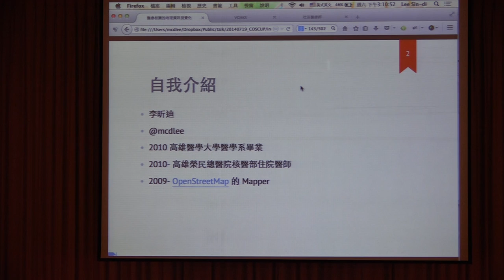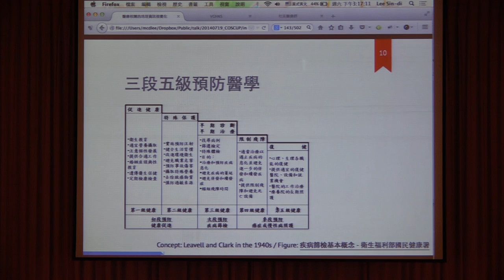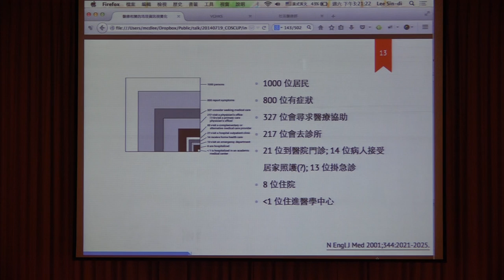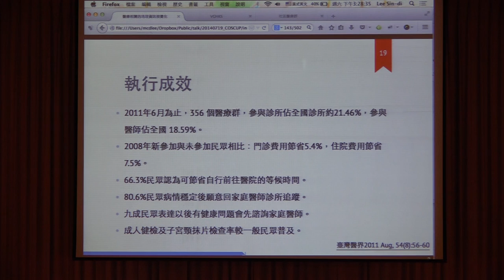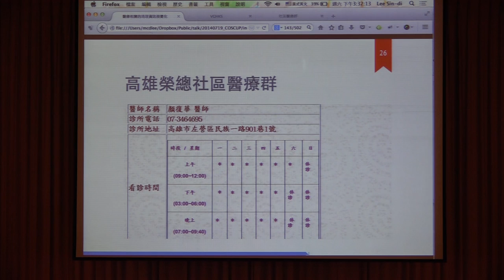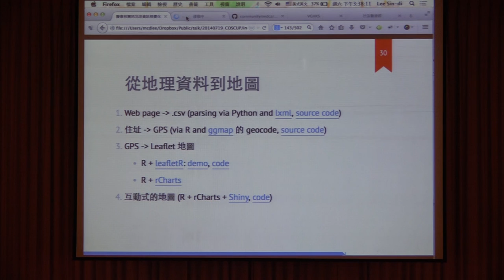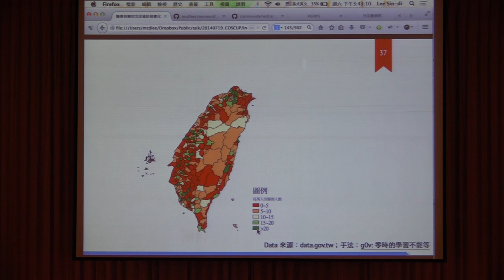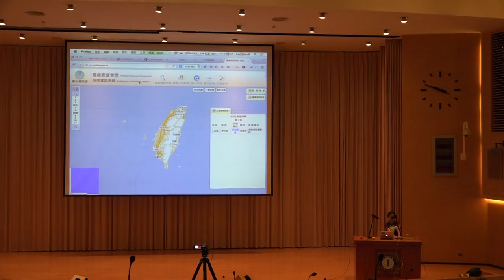COSCUP 2014 - 醫療相關的地理資訊視覺化 mcdlee (李昕迪)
Abstract
家醫科制度的精神是，民眾選擇一個長期配合的家醫科診所或是家庭醫師，家庭醫師會給予各種健康的照護與諮詢，並憑著專業知識判斷在患者需要更高層次的醫療時轉介到合適的醫院，在疾病穩定控制之後協助追蹤。一來可以實踐三段五級預防醫學；二來節省醫療經費。畢竟醫院的掛號費比較貴，重新收集臨床資料的資源耗損也很可觀，地區醫院、醫學中心等機構也應該專注於比較困難的疾病。台灣政府大約在 2004 年左右推行「全民健康保險家庭醫師整合性照護計畫」設計一個折衷的家醫科制度，由若干個基層診所 (可能是家醫科診所或是內外婦兒等其他專科) 加上至少一所綜合醫院組成一個「社區醫療群」，醫療群內部會視患者的病況互相轉診。然而一般民眾大部分沒有這方面的訊息，即便有這樣的概念也不知道如何選擇。政府提供的查詢系統有很多限制，大部分的社區醫療群在網路上曝光的管道僅限於合作 醫院的官方網站。我去年九月想要開始以民眾的身分參與這個制度發覺這個過程並不容易，所以想要設計一個地圖呈現這些資訊。

目前此專案以 R 及其套件 shiny 和 rCharts 實作。

Biography
李昕迪，mcdlee，2007年起開始使用自由軟體，自 2009 年起成為 OpenStreetMap 圖客，從去年7月開始學習 R project。現在正職是高雄榮總核醫部住院醫師。